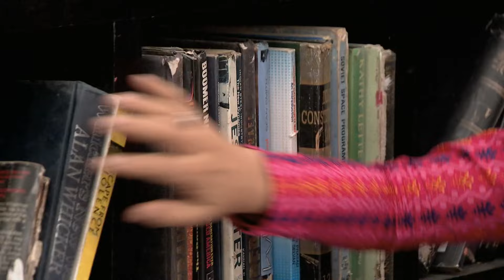Abhi ने किया Dadi को सच बताने से इंकार | Kumkum Bhagya | Week In shorts | Zee Ganga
Abhi refuses to tell Dadi the truth, keeping everyone in suspense! What is he hiding? 📺